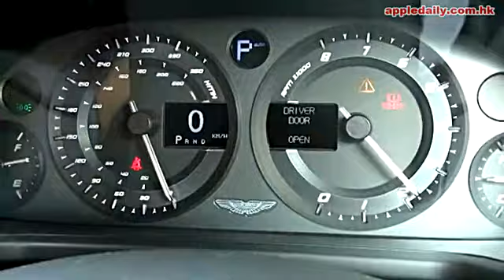Aston Martin Vanquish (2014年11月25日)